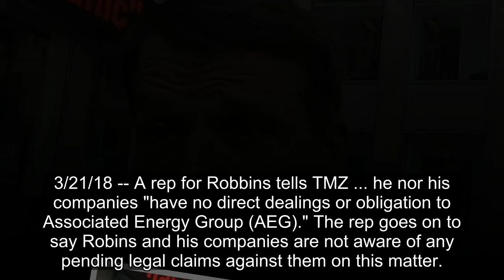Tony Robbins' Company Sued for About $23k in Unpaid Jet Fuel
3/21/18 -- A rep for Robbins tells TMZ ... he nor his companies "have no direct dealings or obligation to Associated Energy Group (AEG)." The rep goes on to say Robins and his companies are not aware of any pending legal claims against them on this matter.
Tony Robbins needs to get motivated -- to